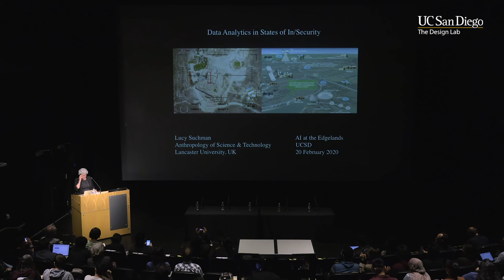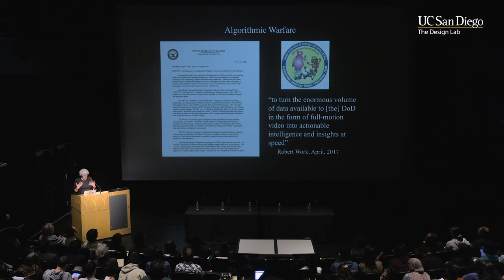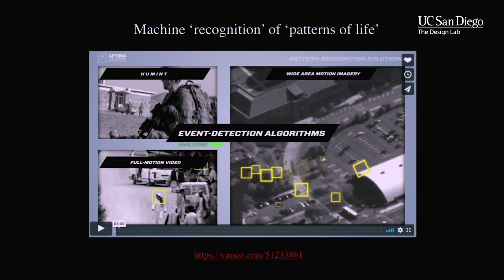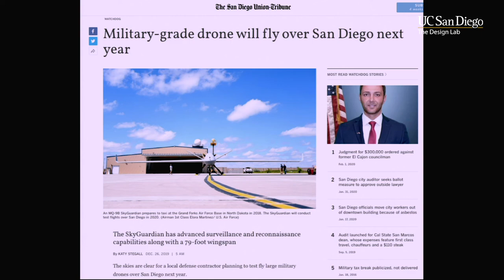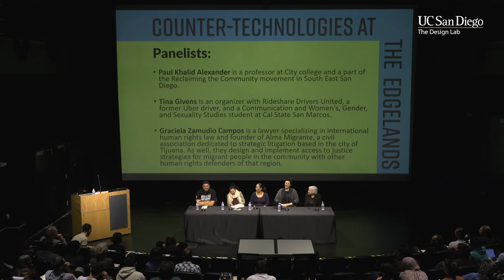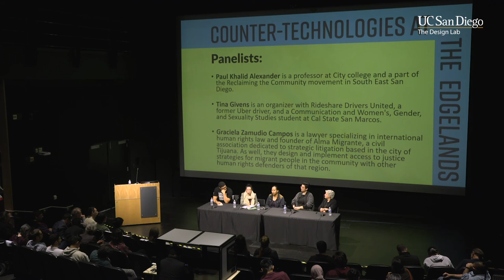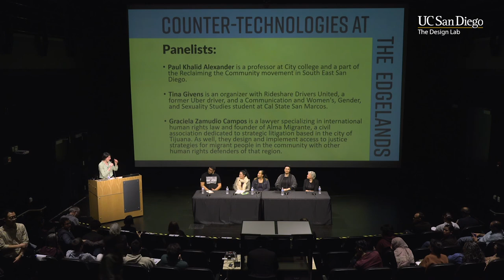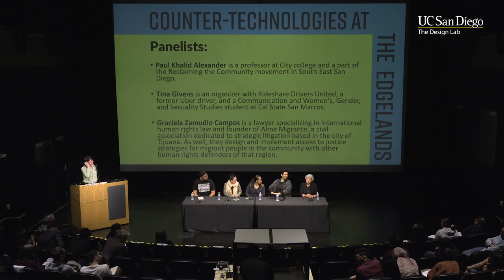AI at the Edgelands: Data Analytics in States of In/Security | Lucy Suchman | Design@Large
Abstract:
AI at the Edgelands: Data Analytics in States of In/Security

Growing US investments in data analytics are sustained by ongoing declarations of insecurity, framed as terror abroad and illegal immigration at home. These algorithmic systems, often mystified as “AI”, detect correlations within very large datasets and promise to identify persons and activities that pose a threat to the US homeland. The promotion of data analytics is accompanied by widespread calls for data accountability, typically framed within the rubric of AI ethics. This talk takes the case of threat identification as emblematic, and proposes that we go beyond ethical principles to examine the technopolitics of data analysis and to reveal a wider terrain of rights and harm.

Biography:
Lucy Suchman is Professor of Anthropology of Science and Technology at Lancaster University. Before taking up her present post she was a Principal Scientist at Xerox’s Palo Alto Research Center, where she spent twenty years as a researcher. Her current research extends her longstanding engagement with the field of human-computer interaction to algorithmic systems in contemporary war fighting. She is a recipient of the SIGCHI Lifetime Research Award, former president of the Society for Social Studies of Science, and a member of the Advisory Board of AI Now/NYU.